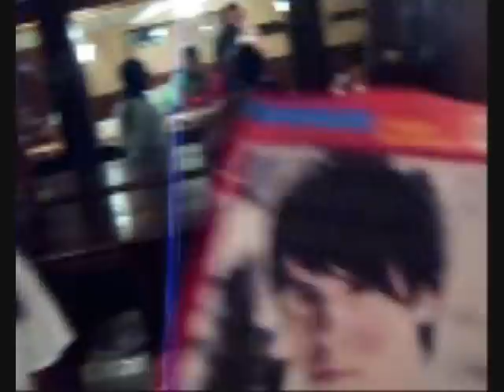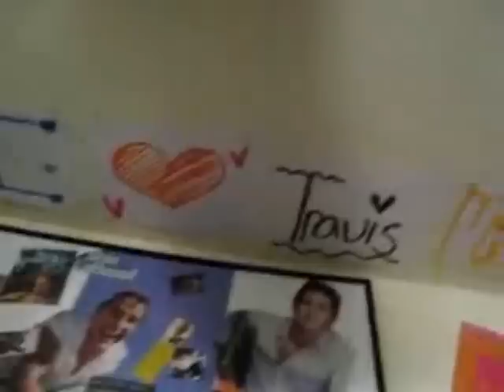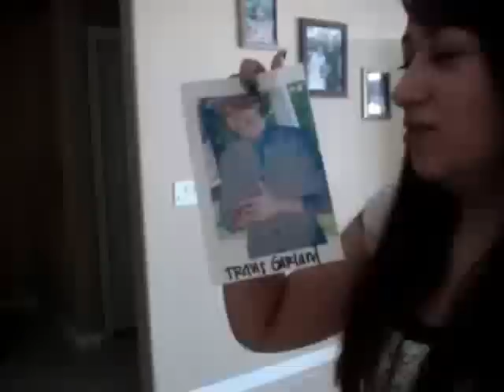Travis Garland's 2008 Birthday Project Video!!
This is the video for Travis Garland's 19th Birthday, from all the fans at NLT Online. Thanks so much to everyone who sent in something! I'm sorry if I didn't use your video or a clip that you wanted, but i got like 50 clips sent to me. haha. if i used them all the video would be 20 minutes long.

thanks again! you guys are awesome :)